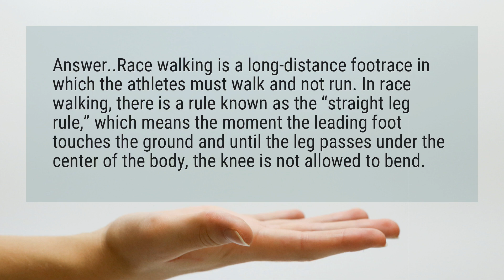What are the rules of race walking?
Answer..Race walking is a long-distance footrace in which the athletes must walk and not run. In race walking, there is a rule known as the “straight leg rule,” which means the moment the leading foot touches the ground and until the leg passes under the center of the body, the knee is not allowed to bend.